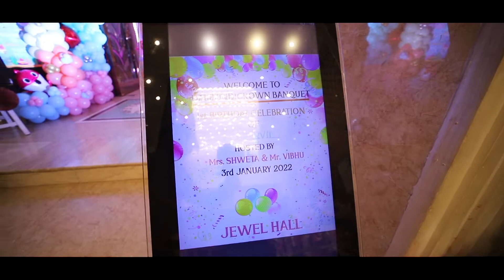SHARVIL B,DAY TEASER